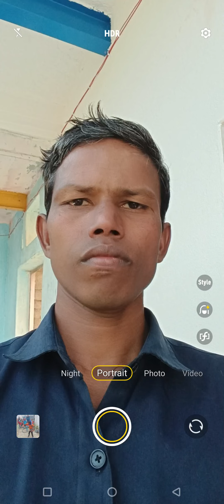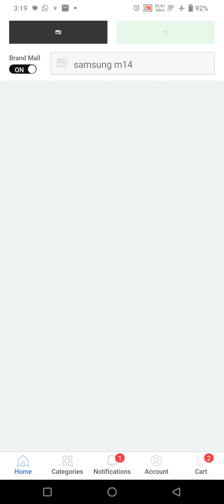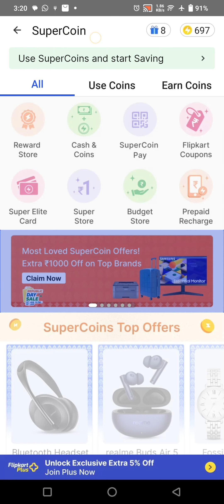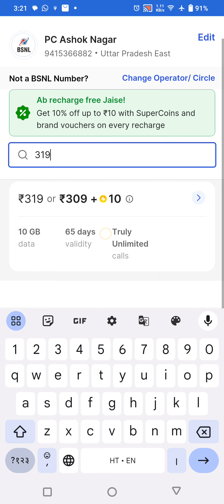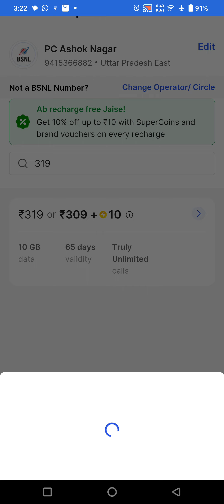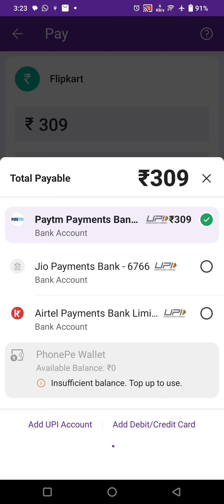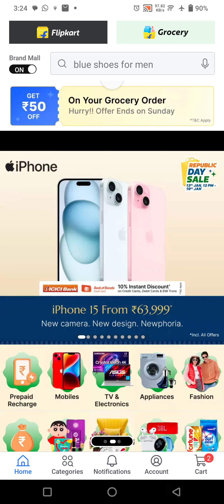Flipkartकैसे रिचार्ज करुंगा और और पैसे बचतGet 10% Off*Using SuperCoins and Brand Vouchers every time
← Recharge Flipkart

NIKE

i

BHARAT BILLPAY

Get 10% Off* Using SuperCoins and Brand Vouchers every time!